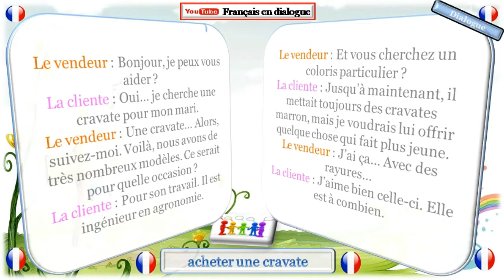Dialogue trés facile en français 120